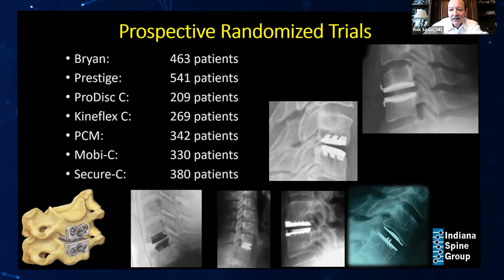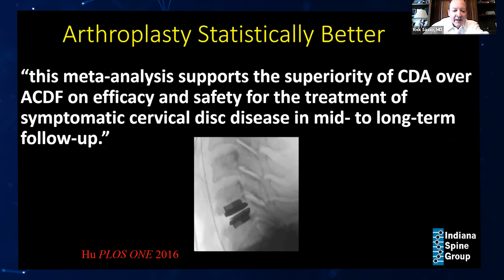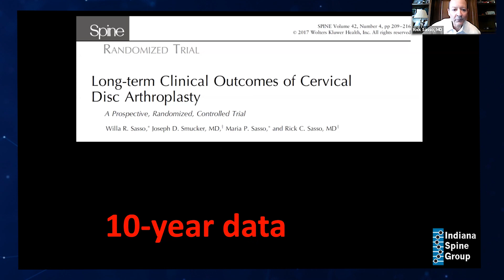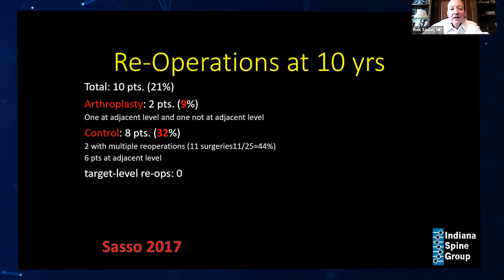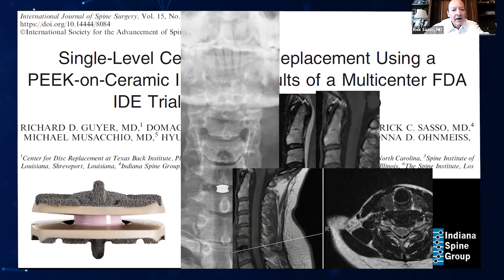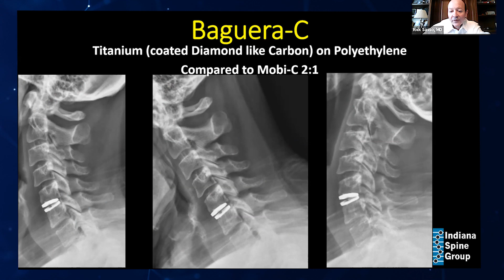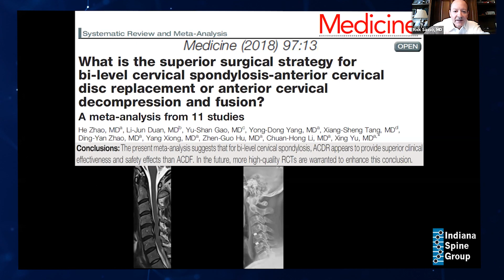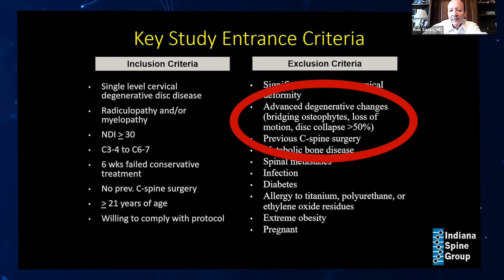IDE Data & Long Term Follow Up Shows Cervical TDR has Earned Its Place as the Gold Standard